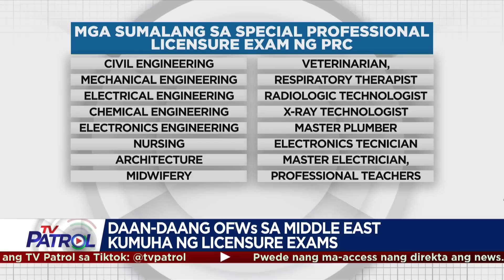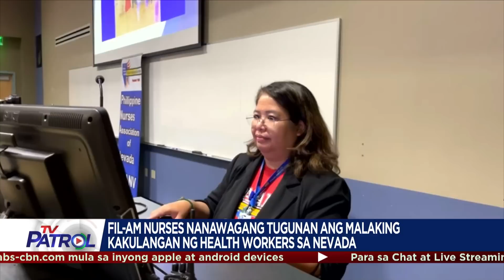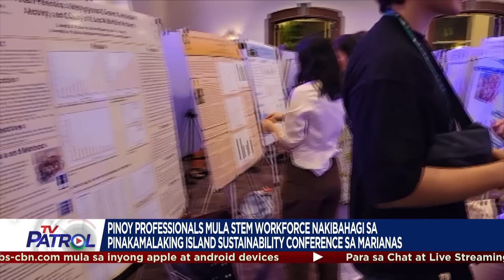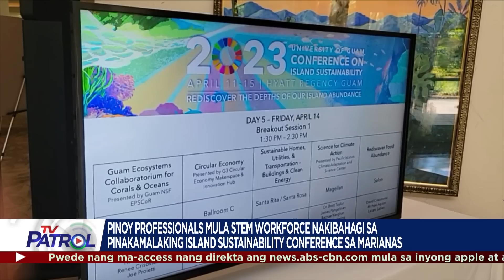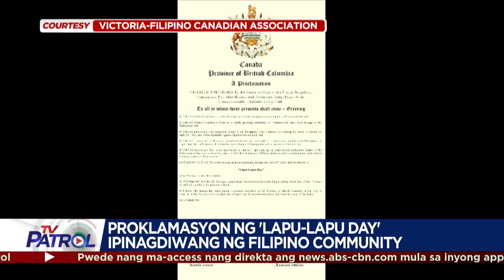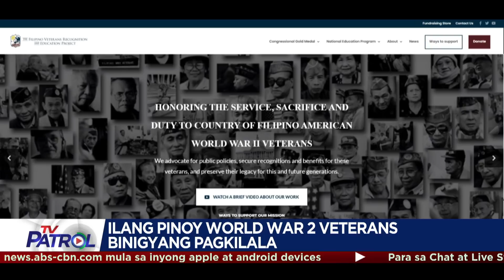TFC News on TV Patrol Recap | May 8-12, 2023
Panoorin ang mga balita tungkol sa Pilipino ngayong linggo mula sa iba-ibang bahagi ng mundo.